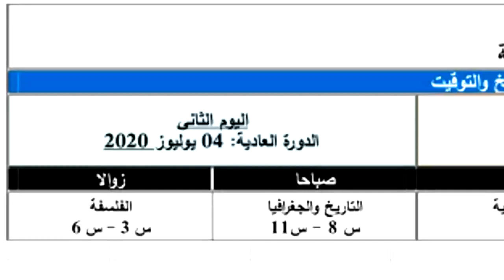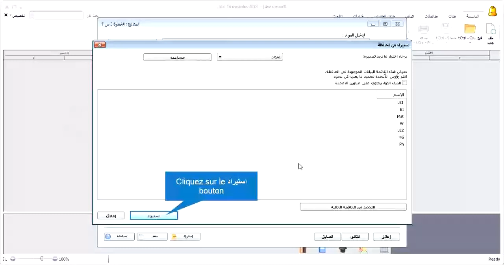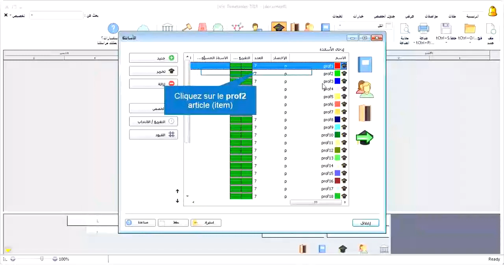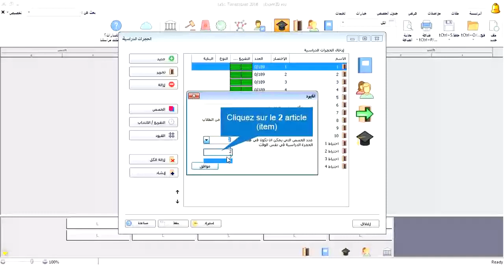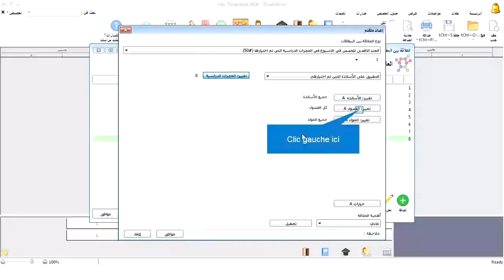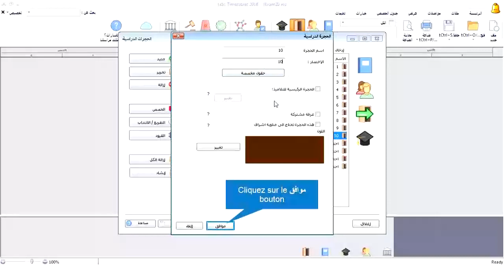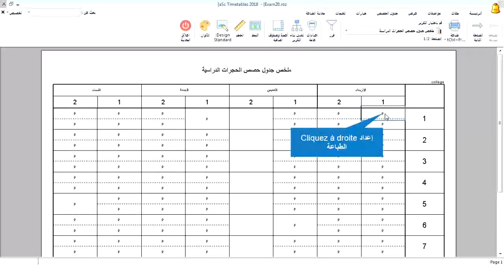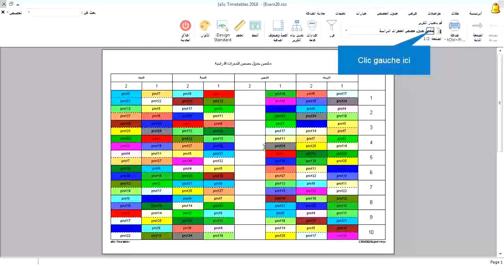توزيع حراسة الامتحان AscTimetables